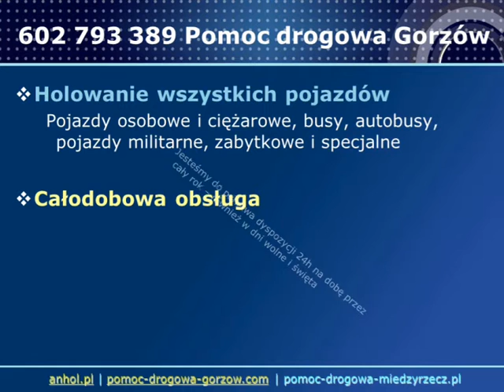☎ 602 793 389 Dźwig Gorzów / Dźwig Skwierzyna / Dźwig Międzyrzecz / Dźwig S3 / Dźwig lubuskie